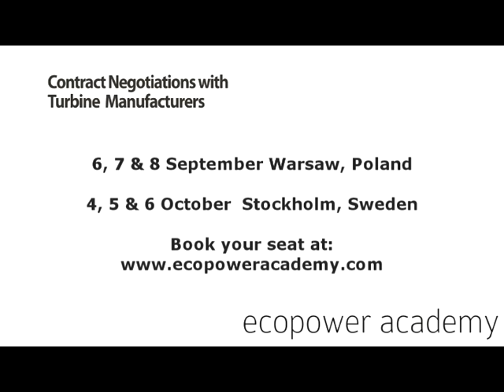Ecopower Academy speaker: Jacob Hamilton, Partner FOYEN Group of lawyers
Pre workshop - Legal introduction

Contract structure and key issues in turbine procurement

As an introduction to the main conferences we will launch an introduction day, tailor-made for persons with knowledge from the wind industry but with no legal background.

In this pre workshop we want to present a number of contractual issues common to most turbine procurement processes. Which contracts will form part of a contract structure for turbine procurement? Which are the key issues in the contracts and how to categorise them from a risk perspective (time, cost and quality)? How to balance risks and responsibilities in the contracts?

presented during the day:
- Introduction to contract structure
- Frame Agreement -- key issues
- TSA (Turbine Supply Agreement) -- key issues
- Service Agreement -- key issues
- SSA (Service Support Agreements)

Seminar leader: Jacob Hamilton, Partner FOYEN Group of lawyers. Jacob Hamilton has advised Skellefteå Kraft and other utilities as well as industrial wind power owners such as Södra in contract negotiations with turbine manufacturers.